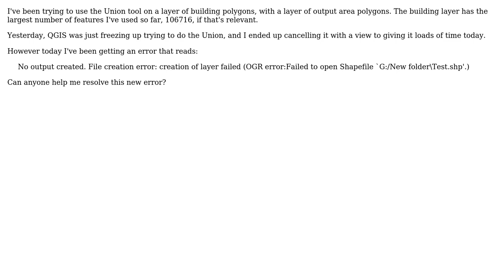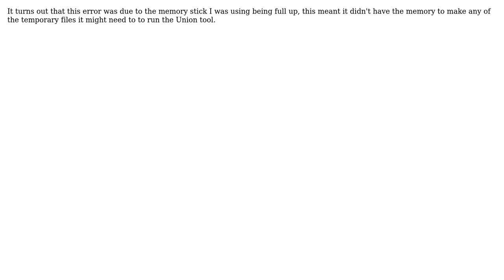GIS: File creation error, something wrong with bin, from QGIS?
With thanks & praise to God, and with thanks to the many people who have made this project possible! You are responsible for your own actions.